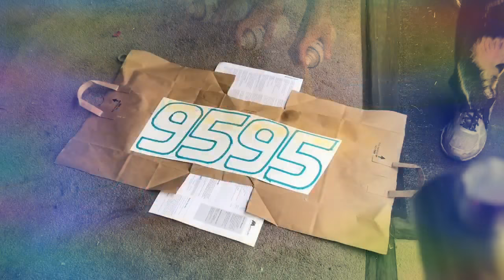Free Powerwheels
One persons trash is another person's treasure.
My son loves race cars, particularly Lightning McQueen. When I saw this power wheels discarded by someone I threw it in my Tahoe and took it home.

It was sun baked and missing it's original battery but everything else seemed pretty intact.

We were super stoked to discover the electronics worked after I dropped in a 4S LiPo pack from one of my RC cars. After offing a decal sheet from fisher price I realized all the important stickers are not available for purchase so we got creative.

A total dream come true for my son.